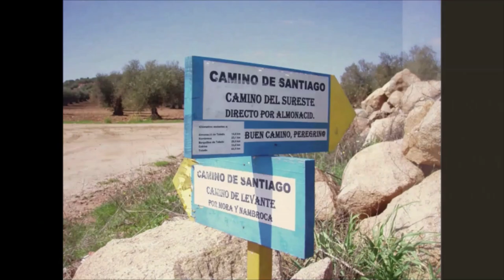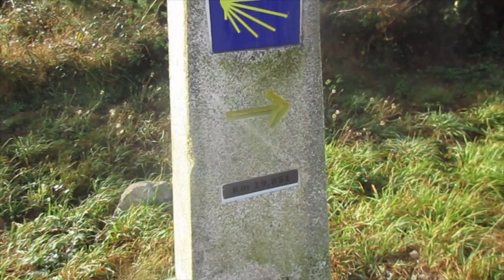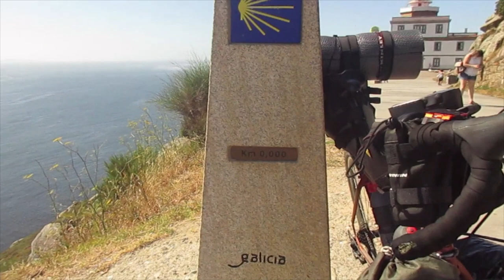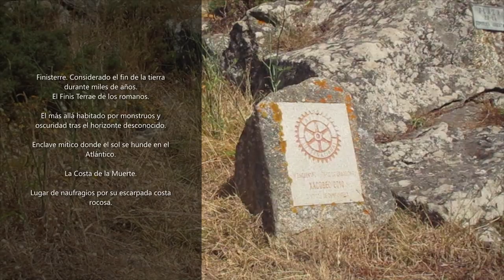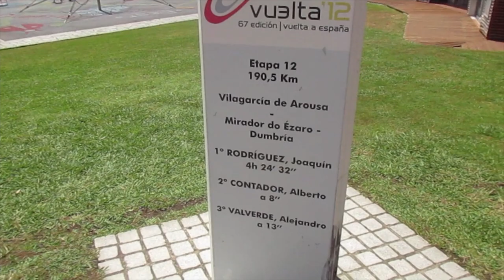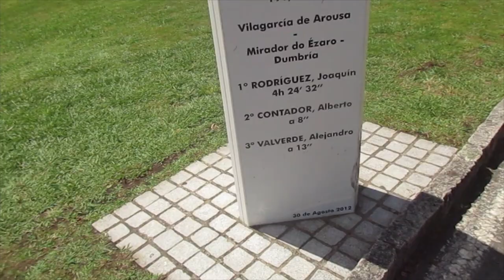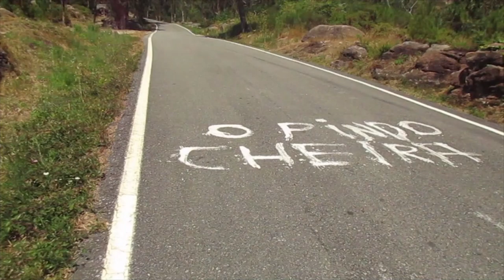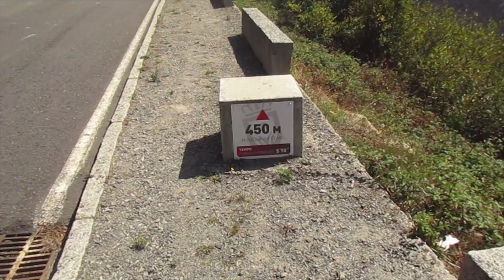Ruta bikepacking / Epílogo a Finisterre- Etapa II -Vuelta por cascada de Ézaro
Tras una húmeda noche ( en el exterior de la hamaca) llego al fin de la tierra.
Vuelvo pasando por la cascada de Ézaro,la más grande de Galicia.